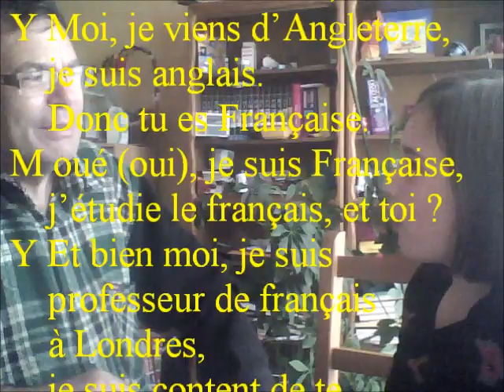フランス人を知ってください：現われて、そして質問に答えてください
強いビジュアル感覚を持っているこの方法のオーディオカラオケ人はあなたの聴覚の記憶を強くして、そしてあなたが現われるのを手伝って、そしてシンプルな判決を使った基本的なプレゼンテーション（ディスプレイ）の質問に答えるために行きます。